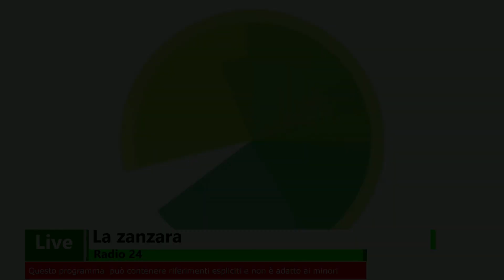Giuseppe Ricci Compilation - La Zanzara 29.7.2022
Giuseppe Ricci, la grande scoperta dell'ultima stagione, è il protagonista di una compilation micidiale.
Probabilmente realizzata da Luigi Speciale, o forse da Roberta Frisani.

Da LaZanzara (Radio 24) del 29 luglio 2022